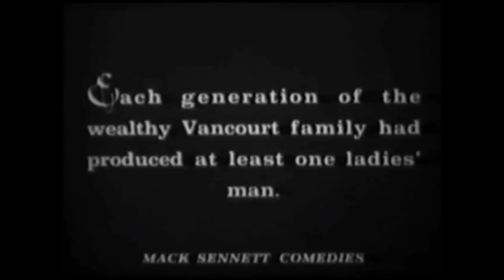Lois Boyd Is Ben Turpin's Manicurist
A scene from the silent Mack Sennett comedy The Jolly Jilter with Lois Boyd and Ben Turpin ~ You can learn more about Lois @